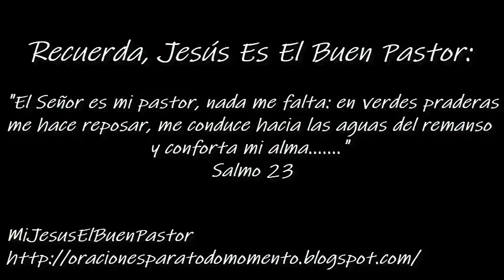SANTO EVANGELIO MARTES 22 DE AGOSTO DE 2023